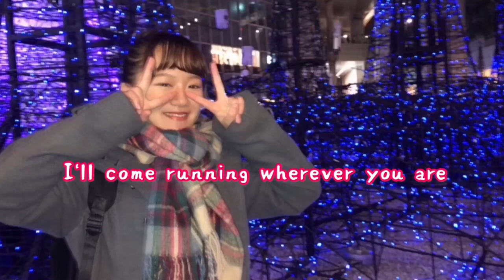【ありがとう嵐】Whenever You Call / 嵐 【嵐ファンが歌う】｟ cover by 楓 ｠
やっほー👋！楓です🐼♡

今回の動画は、嵐のWhenever You Callです！
今月は、だいすきな嵐への想いを込めて
嵐の楽曲を５曲カバーさせていただきます！
まずは第１弾！
５曲に絞るのめちゃくちゃ悩んだ〜〜〜🤦🏼‍♀️笑
写真は、2年前くらいにラプンツェルの
イルミネーション見に行った時の写真🤳！
めちゃ綺麗だったなあって思い出！

ゆるっとツイートしたり、お知らせしたり！